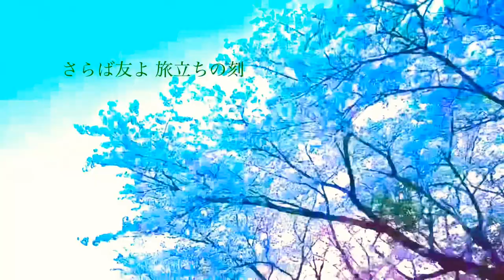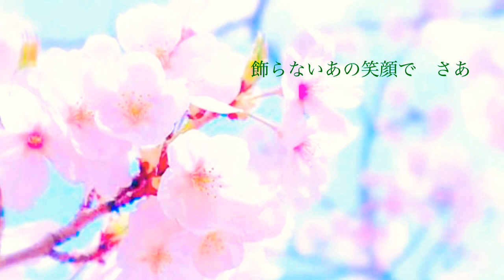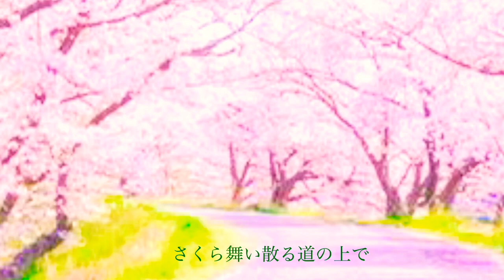さくらSAKURA 森山直太朗 心に残る名曲カバー cover by秋山千鶴 音楽表現家 ソプラノ歌手ピアノ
音楽で自己肯定力伝え研究するグループに

2014年音楽で先人の愛伝えるCD「あいのしらべ」発売。CD制作経緯が月刊誌『致知』や読売新聞に掲載され、全国から注文頂く。幻の名曲「純忠菊池の歌」CD化は、日本初。
1989年より自宅にてピアノ・歌の指導。子育て支援の場として自宅開放し、親子の歌声教室・青少年育成の合唱主宰。2010年中学校非常勤音楽講師を２年間勤務。